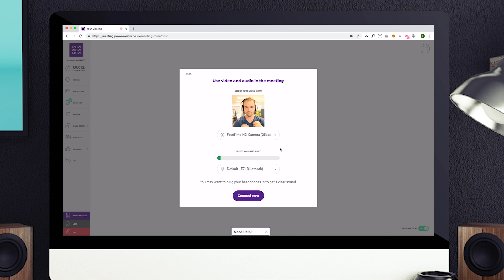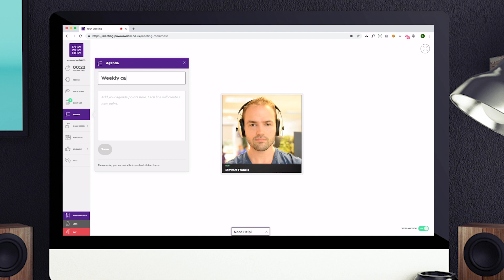Holding video calls with PowWowNow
Watch this short video on video calls with PowWowNow so you can get the most from your meetings.